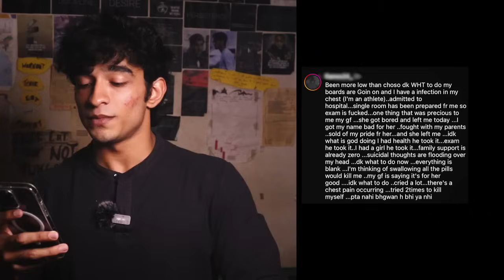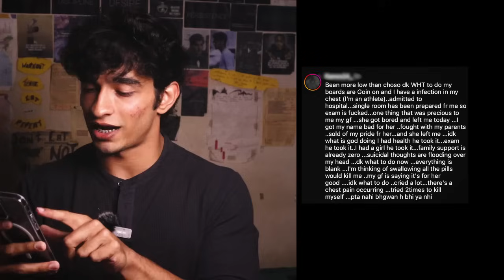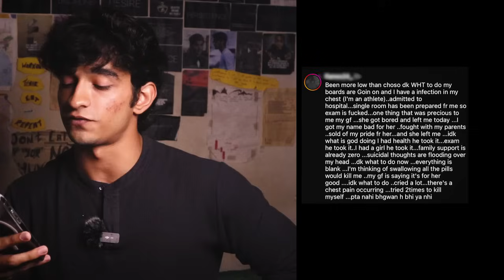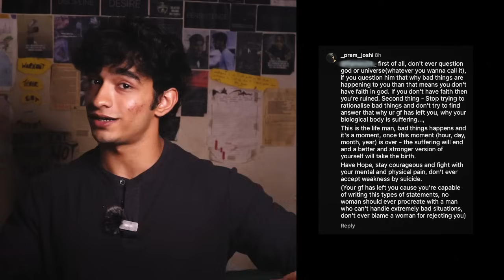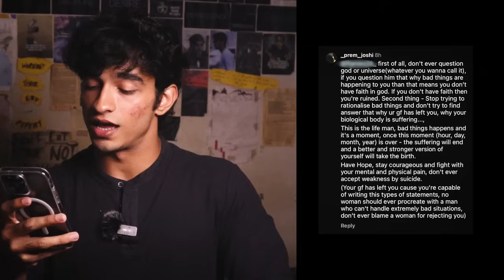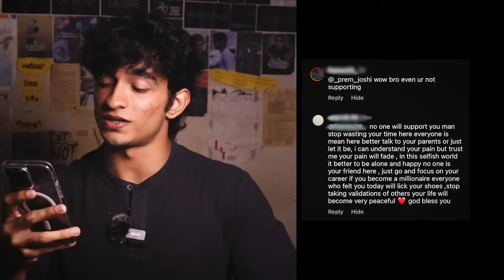this is why you're a weak man...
Shot Gun Mic
Ring Light

Chapter
0:00 You are nobody
06:38 Leave your Friends
12:08 I'm a normie
17:09 The Comment
20:06 Why no woman wants to be with you.
24:22 Never question gods decision
26:41 Suicide is a selfish act
30:17 My response
33:30 World is not cruel - YOU are WEAK